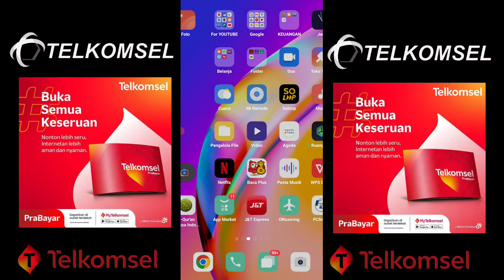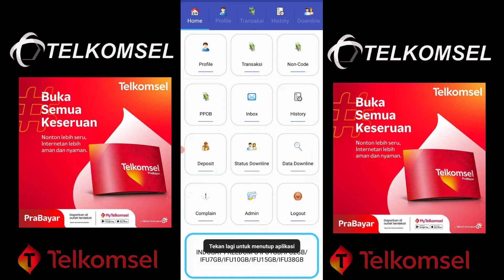Modal Aplikasi ini Sudah bisa Buka Konter ??? FC Smart